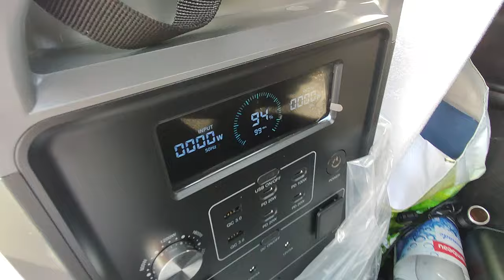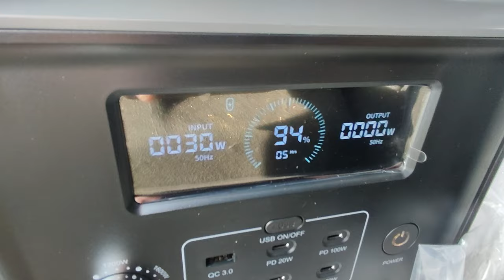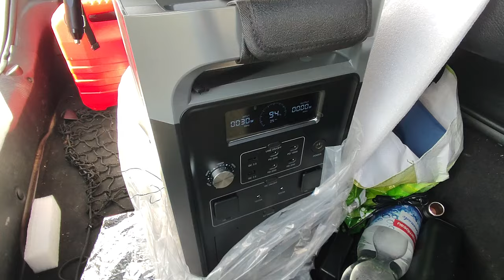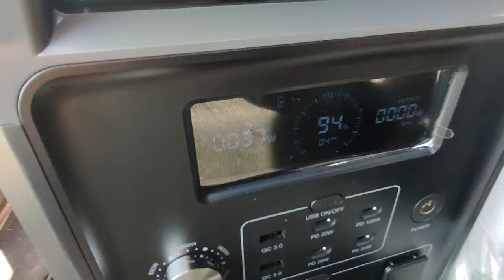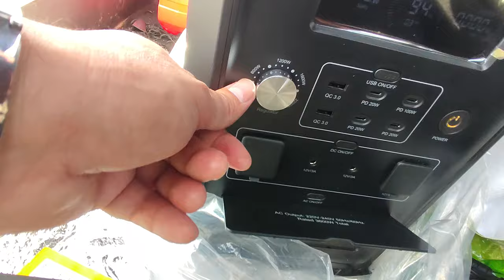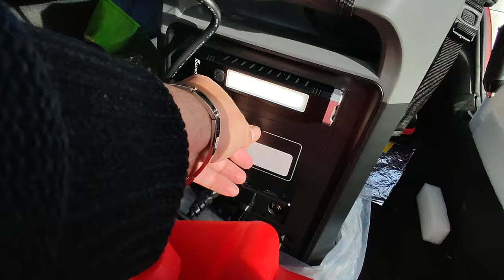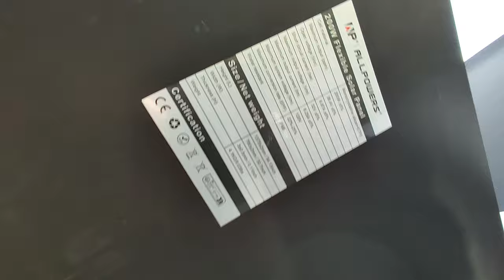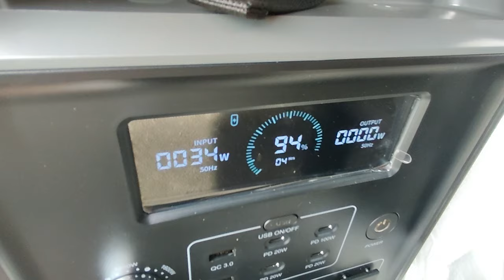FOSSIBOT 3600 AVEC 3840WH !! ET TEST PANNEAUX SOLAIRE FLEXIBLES " 200W"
LE PRIX DESCEND FORTEMENT  AVEC MON CODE !! :NNNFRDEF3600
(CLIQUE EN PREMIER SUR MON LIEN ET APRES SEULEMENT MET MON CODE)
TU TOUVERA PAS MOINS CHER NUL PART !!

chez amazon

Chez Aliexpress (Moins cher) :
Panneau solaire 300W flexible "prix imbattable ":

Nouveau Régulateur " Epever MPPT " Capable de charger deux batteries"sans coupleur " prix imbattable " ! :

LES STATIONS D ENERGIES QUE JE RECOMMANDE ! :

Voici le code sur le site Allpowers: 937N20 ou NEVERLAND

Utilise Mon Super Code Réduction :
Neverland